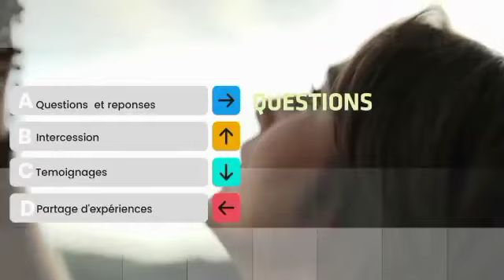REJOINS-NOUS TOUS LES SAMEDIS POUR DES LIVES DE FEU 🔥 🔥🔥🔥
Visitez notre site pour plus de contenu !
Dieu nous unis par la puissance de l’Esprit Saint pour impacter notre Génération 🔥🔥